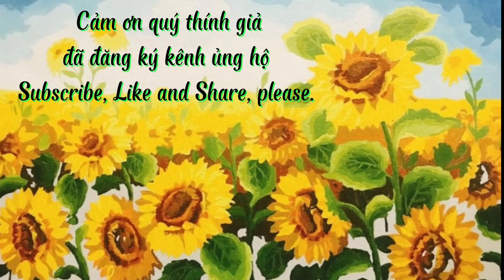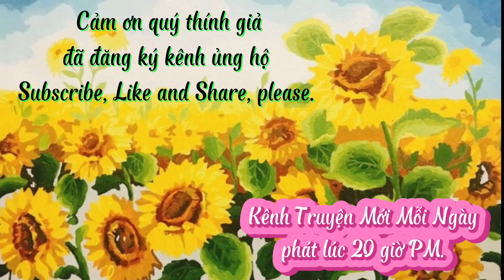Friendship in America - Author: Giao Thanh Pham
Câu chuyện kể về những người bạn đã giúp đỡ đồng hương trong những ngày đầu đến nước Mỹ.

The story is about friends who helped their fellow countrymen in the early days of coming to America.